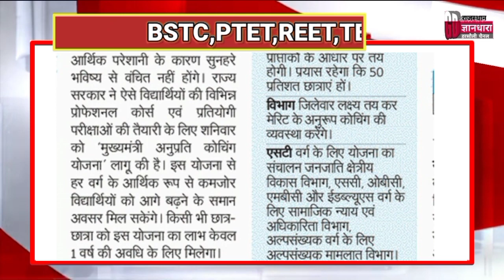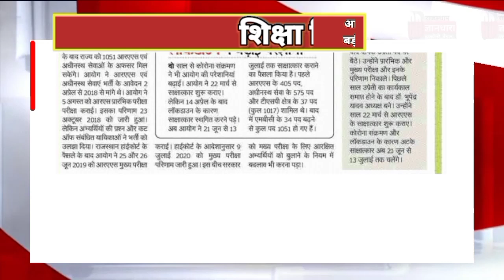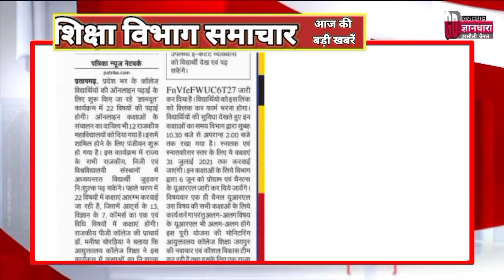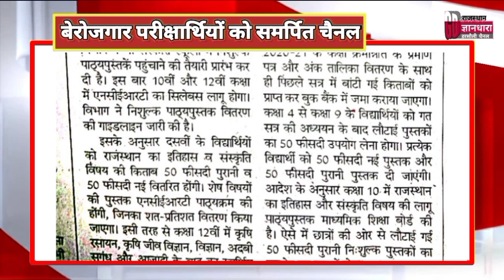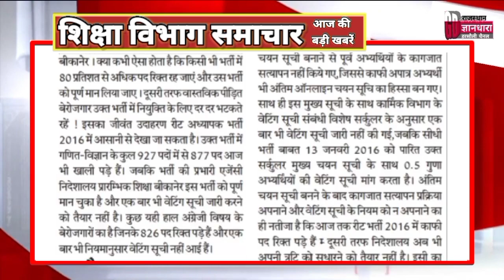राजस्थान शिक्षा विभाग समाचार 07 जून 2021/Educational news today's/शिक्षा रोजगार की आज की खबरें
राष्ट्रीय प्रादेशिक शैक्षिक समाचार 07 जून 2021/BSTC PTET REET SCHOOL COLLEGE शिक्षा से जुड़ी आज की बड़ी खबरें